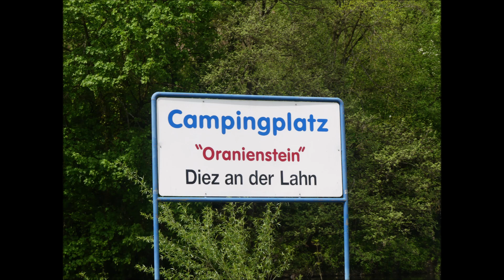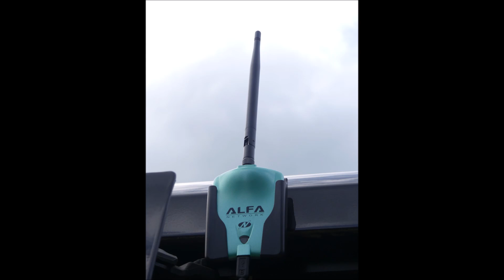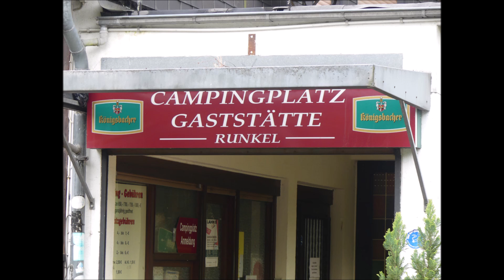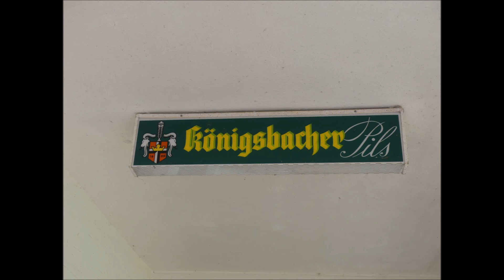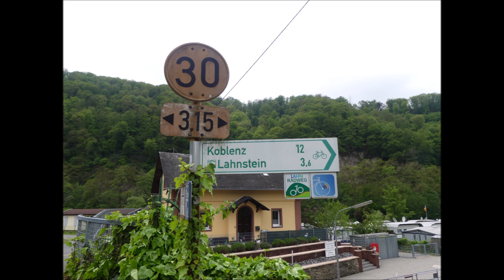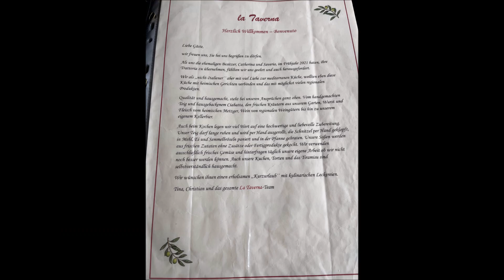#81 Jenny hat Geburtstag oder Wo ist der Korkenzieher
Mal drei Tage im Pössl mit Jan & Jenny unterwegs. Naja, Jan nur ein Tag. Haben ihn Montag nach Schönborn gebracht.
Zweimal gut gegessen in der Zeit.
Zwei Campingplätze besucht:
1. Oranenstein / Diez an der Lahn
2. Camping Runkel in Lahnstein